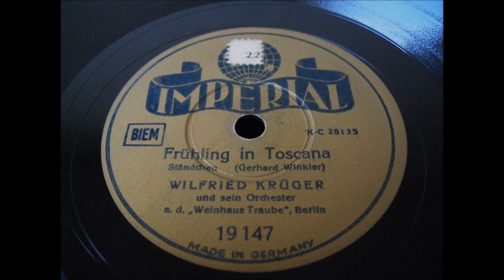Frühling in der Toscana 1939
Imperial
78mpr Schellack
Ständchen
von
Gerhard Winkler
Orchester
Wilfried Krüger
Aufnahme
1939